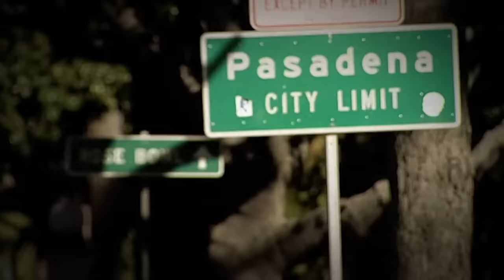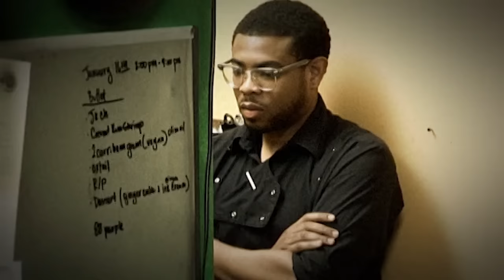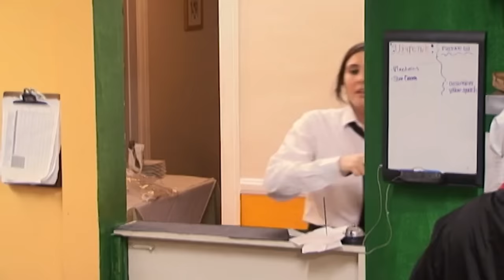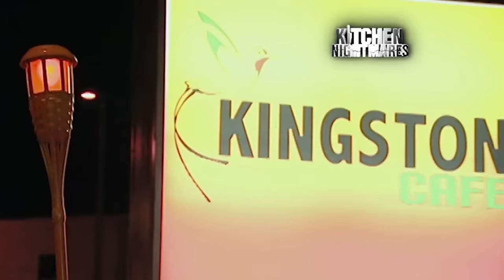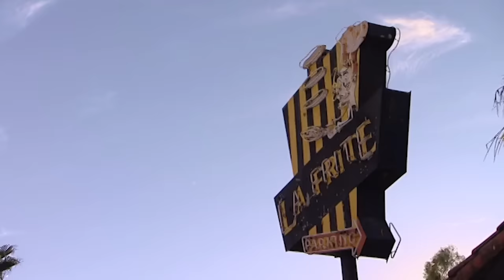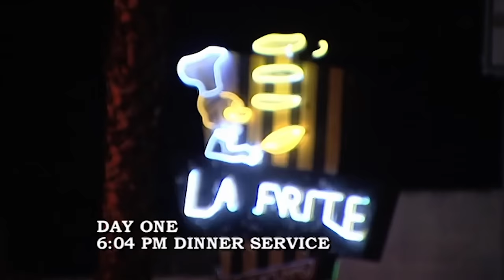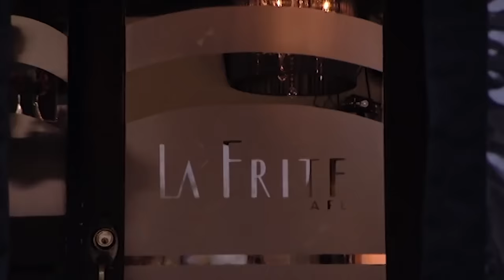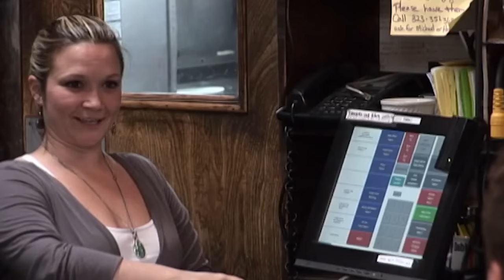Micro-Managing Owner Too Proud To Listen? | Kitchen Nightmares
Can Gordon make her finally listen?

Gordon travels to Pasadena, California to visit a Jamaican restaurant called Café Kingston. There, Gordon finds Dr Una Morris, a micro-managing owner who also works as a radiotherapist in a clinic next door to the restaurant. She is determined to use hospital techniques in her kitchen and is constantly sealing everything into plastic bags. Dr Morris is as stubborn as she is proud. Can Gordon help?

Gordon travels to Los Angeles to visit La Frite - a family-owned French restaurant being run into the ground by Andre Ramillion, his son and daughter Celine and Alex, and head chef Martine.